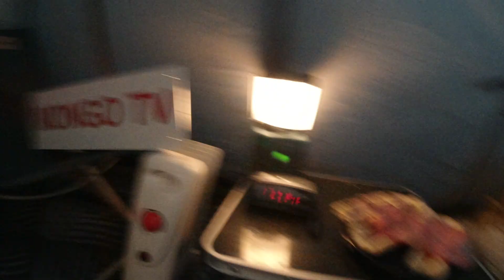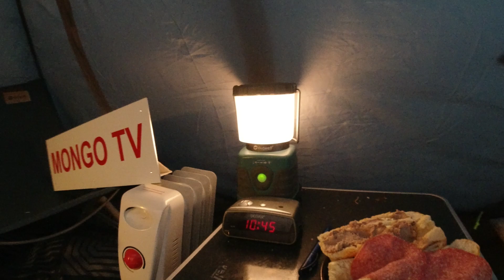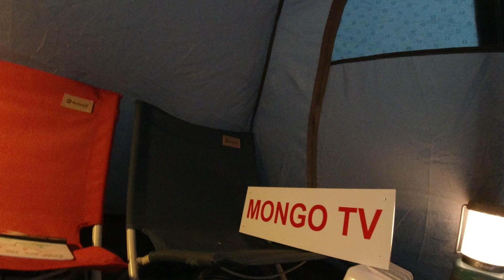MongoTV_5806 - John Venter På Bedre Tider - Del 15 - Dag 41 af 1.000 Dage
DEL 15 - God TIRSDAG. Jeg går ikke hver dag, og tænker på min online gæld, men jeg tænker da tit meget på penge. Jeg bliver nød til hele tiden at tænke på PENGE, for at komme igennem den dårlige økonomiske situation som jeg står i nu, og har været i over 5 år nu. Hvordan jeg kommer UD af det nu, og hvordan jeg undgår at komme i en sådan stor gældsfælde igen. Det er normalt at have noget gæld, som man afdrager på, specialt hvis man har en meget lav indkomst som mig som en førtidspension. Der nok ikke mange, der køber deres nye bil kontant, til mange 100.000 kroner, eller deres hus eller lejlighed. Man kan altså også komme ud i en stor gæld, ved at købe sit eget hus, hvis man har købt for dyrt, eller har for meget gæld i ens hus, og bliover skilt, og ejendom sælges til en dårlig pris, og ikke kan indfri boliglån, så står de der, med mange 100.000 kroner i gæld, som de skal afdrage på i 10 år eller mere. Når man er på en lav førtidspension som mig, så skal der ikke så meget til af gæld, før man kan få store problemer, det er måske baare en gæld på 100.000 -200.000 kroner, og afdrag på 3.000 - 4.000 kroner måned. Alene de 2 online lån på ialt 100.000 kroner,. det er 3.000 kr. md. i 4 ÅR. Det alene er mange penge hver måned. i fremtiden skal jeg nok ikke have mere gæld end max. 50.000 kroner, eller 40.000 kroner som min kassekredit, hvis jeg overhoved skal have noget gæld, som jeg skal afdrage på hver måned, i mange år. Det tror jeg ikke, at jeg skal igen, ikke efter sådan her 5 år og 7 1/2 ÅR, til sommer år 2023. Det er for mange år,